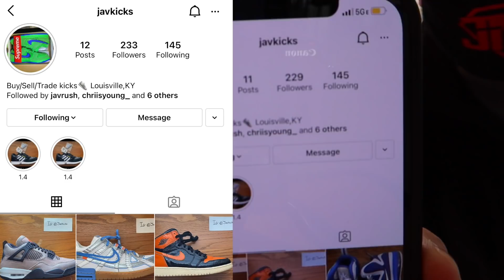LOCAL MEETUP CASHOUT !!! LIMITED SNEAKERS WILL THEY KEEP GOING UP